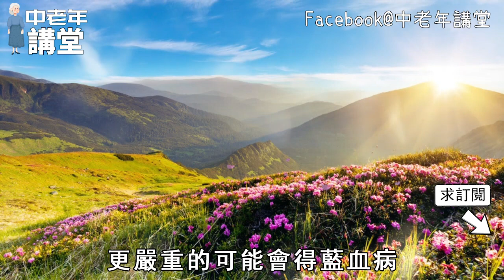吃菜比吃肉更重要，但這樣菜吃不對會要命，就在你家餐桌上，看完趕緊撤掉！【中老年講堂】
中風前一周會出現這個現象，醫生強調千萬別忽視，快來看看怎麼預防，太多中老年人錯過了！